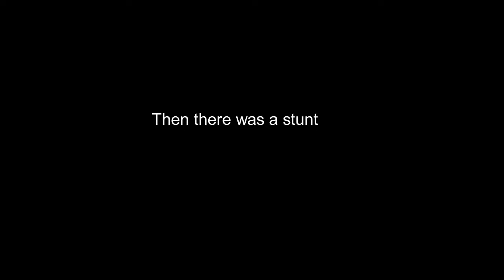Mahem Part 2 07/10/2017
this is part 2 of the races that happens at Mahem.